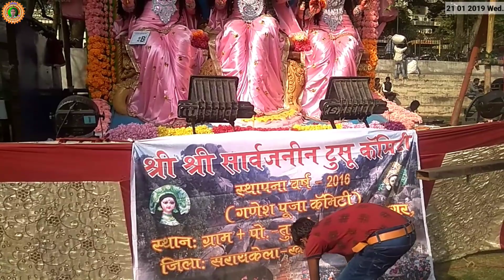Rigal l Maidan Bestuur l Visal Tusu Mela 21.01.2019 Wed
Visal tusu Mela Bistupur Jsr Tata

👉 अगर आपको कोई भी Song या Video से खोद है तो Plz Comment करें ...

👉 24 घंटे के अंदर विडियो Delete कर दिया जायेगा !!! 👉 Copyright Claim या Strike ना करें !!!

Dosto. हमारे Channel Ke Video को Copyright देने से पहले किसी भी जरिये पर हमे जरूर बताये !!! 🙏🙏 NO COPYRIGHT 🙏🙏 ◼◼◼◼◼◼◼◼◼◼◼◼◼◼◼◼◼◼◼◼◼◼◼◼◼◼◼◼◼◼

🌷🌷🌷🌷🌷🌷🌷🌷🌷🌷🌷🌷🌷🌷 Original Song :- Maa Shera Waaliye Song Remix 🙏

🙏🙏🙏🙏🙏🙏🙏🙏🙏🙏🙏🙏🙏🙏🙏 COPYRIGHT KARNE SE PAHLE COMMENT KARKE JARUR BATAYE. 🙏 NO COPYRIGHT 🙏